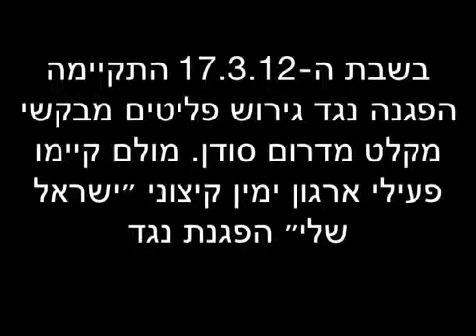מה הרצל היה אומר?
בערב ההפגנה נגד גירוש פליטים מדרום סודן, התקיימה מולנו הפגנה של אנשי הימין הקיצוני, כולל משמר השכונות של ברוך מרזל ו״ישראל שלי״ שהוא שלוחה של מועצת המתנחלים בגדה המערבית.

ראיתי את הניגוד בין החיבוק החם לפליטים מחד מול הציניות והקור המופנה אל הפליטים מאידך, על ידי הקיצונים, ולא יכולתי שלא לתהות מה הרצל שהגה את רעיון מדינת המפלט בה אדם יכול לזקוףקומה מתוקף היותו אדם, גם אם הוא יהודי...